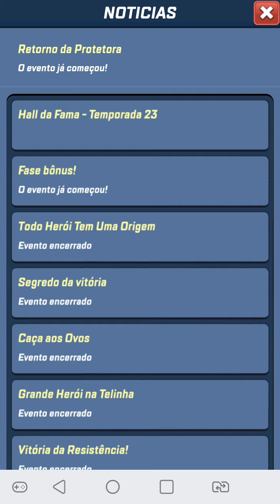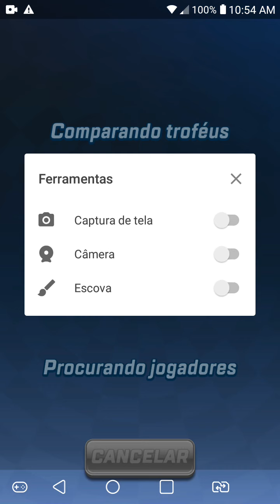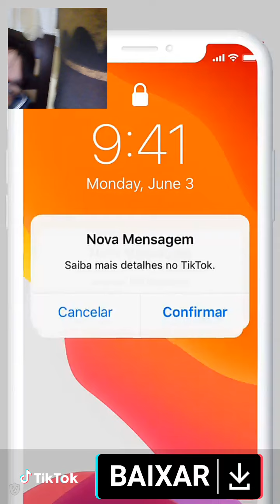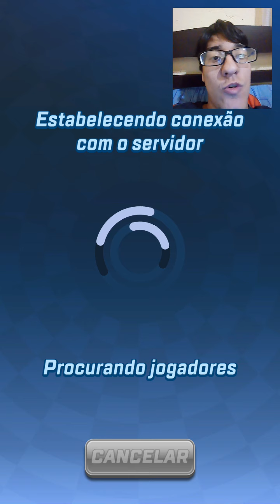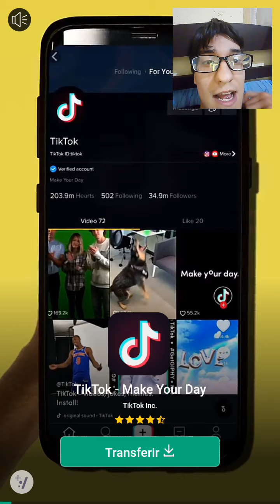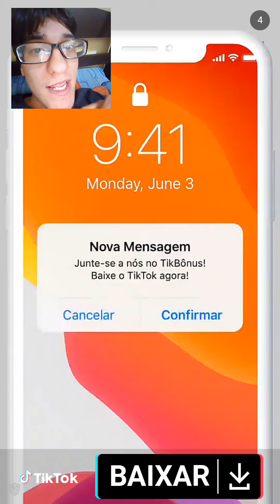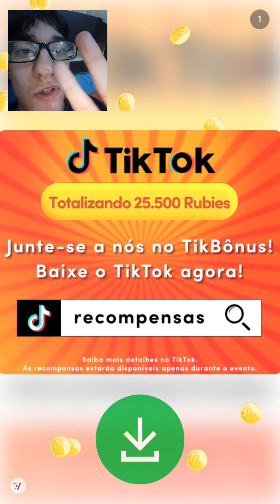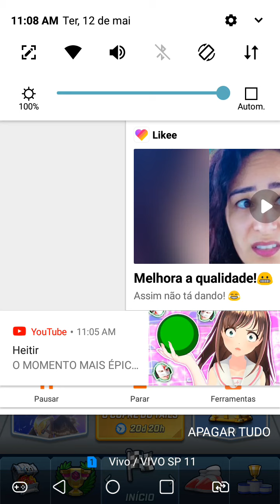Sonic Forces Speed Battle #6 Team Dark e Longclaw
Fala ae galera blz, aqui quem fala é o vitroxsy e hoje estou trazendo mais um vídeo de sonic forces speed battle para vcs e hoje estou jogando com o team dark e consegui a Longclaw